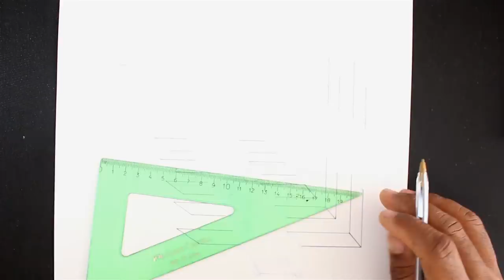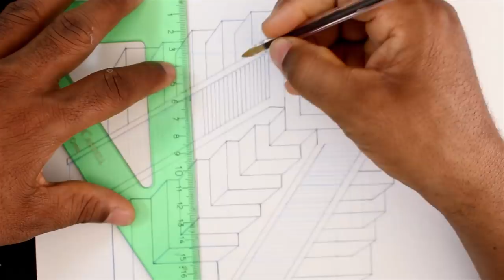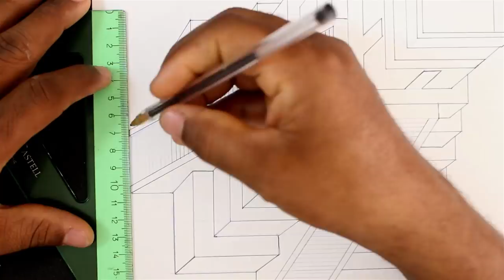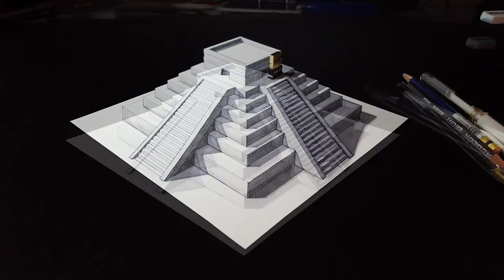How to Draw a 3D Mayan Pyramid - Amazing 3D Trick Art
Drawing 3d mayan pyramid. Amazing art .
New art videos all week

It took me:
1 hour